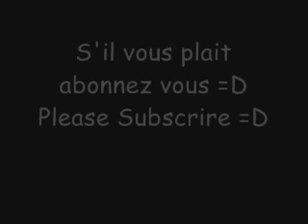MacGruber par Christophe Agius et Phillipe Chereau !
PTDR !

More Tags: Flag of United States Trevor Murdoch (Trevor Rhodes) * Flag of United States Johnny Nitro (John Hennigan) * Flag of Samoa Umaga (Eddie Fatu) * Flag of United States Val Venis (Sean Morley) * Flag of United States Viscera (Nelson Frazier, Jr.) Referees * Flag of United States Mike Chioda - Senior Official * Flag of United States Jack Doan * Flag of United States Marty Elias (Marty Rubalcaba) * Flag of United States Chad Patton Other on-air talent * Flag of United States Max Bretos - Backstage interviewer * Flag of United States Jonathan Coachman - Executive Assistant for Mr. McMahon * Flag of United States Armando Estrada (Hazem Ali) - Manager of Umaga * Flag of United States Todd Grisham - Backstage interviewer and occasional ring announcer * Flag of United States Jerry Lawler - Color commentator of RAW and occasional wrestler * Flag of United States Shane McMahon - Executive Vice President of Global Media, Head of Media Relations Department, Occasional wrestler * Flag of United States Jim Ross - Play-by-play commentator of RAW and Executive Vice President of Business Strategies * Flag of United States Ron Simmons - Occasional appearances Inactive talent * Flag of United States Lilian Garcia - Ring announcer * Flag of Mexico Super Crazy (Francisco Pantoja Islas) - Torn MCL suffered during European tour * Flag of United States Triple H (Paul Levesque expected return in July Stables & tag teams * Lance Cade and Trevor Murdoch * Jim Duggan and Eugene * Cryme Tyme (Shad Gaspard and JTG) * The Hardys (Jeff Hardy and SmackDown!'s Matt Hardy) * The Highlanders (Robbie McAllister and Rory McAllister) * The World's Greatest Tag Team (Shelton Benjamin and Charlie Haas) SmackDown! brand Male wrestlers * Flag of United States Batista (Dave Bautista) * Flag of United States The Boogeyman (Marty Wright) * Flag of Canada Chris Benoit * Flag of United States Daivari (Shawn Daivari) * Flag of United States Festus Dalton (Drew Hankinson) * Flag of United States Jesse Dalton (Ray Gordy) * Flag of United States Deuce (James Reiher, Jr.) * Flag of United States Domino (Cliff Compton) * Flag of Canada Edge (Adam Copeland) * Flag of Northern Ireland Finlay (David Finlay) * Flag of Japan Funaki (Shoichi Funaki) * Flag of United States Chavo Guerrero (Salvador Guerrero III) * Flag of United States Matt Hardy * Flag of United States Gregory Helms * Flag of United States Mark Henry * Flag of United States Kane (Glen Jacobs) * Flag of United States Brian Kendrick * Flag of United States Paul London * Flag of United States The Miz (Mike Mizanin) * Flag of United States Shannon Moore * Flag of United States Jamie Noble (James Howard) * Flag of United States Montel Vontavious Porter (Antonio Banks) * Flag of England William Regal (Darren Matthews) * Flag of United States Scotty 2 Hotty (Scott Garland) * Flag of England Dave Taylor * Flag of United States Jimmy Wang Yang (James Yun) Y2J Chris Jericho TNA Wrestling John Morrison youtube Tribute Chavo The Rock,The Undertaker,Kurt Angle,nWo (New World Order) (Kevin Nash, Scott Hall, X-Pac, Chris Benoit,Kane Hollywood Hulk Hogan,Rob Van Dam Billy & Chuck,Booker T Edge,Big Show Rikishi,Bubba Ray Dudley D-Von Dudley,Brock Lesnar Mark Henry,William Regal Maven,Lita Billy Kidman Bradshaw Tajiri Steven Richards Chris Jericho Matt Hardy Ivory Raven Albert Jeff Hardy The Hurricane Mr. Perfect Al Snow Spike Dudley Lance Storm D'Lo Brown Diamond Dallas Page Shawn Stasiak Torrie Wilson Terri Scotty 2 Hotty Jacqueline Stacy Keibler Goldust Christian Trish Stratus Test Justin Credible Faarooq Big Boss Man Tazz Tommy Dreamer Hardcore Holly Crash Holly Val Venis Mighty Molly Perry Saturn,Eddie Guerrero Rey Mysterio,Shawn Michaels John Cena,Steve Austin Batista,Shelton BenjimanChris Jericho Jeff Hardy HBK Christian Undertaker Batista John Cena Hell in a Cell ECW WWF Rey mysterio Kane MVP Triple H Ric Flair Matt Hardy Randy Orton Johny Nitro eddie guerrero frogsplash rey mysterio 619 Ric Flair figure-4 leg lock chris jericho walls of jericho CM Punk Anaconda Vice Bobby Lashley dominator shawn micheals elbow drop matt hardy twist of fate edge spear John Cena STFU Kane Chokeslam CM Punk Go To Sleep John Cena FU Batista Batista Bomb John Morrison Corkscrew Neckbreaker Shawn Micheals sweet chin music triple h pedigree randy orton RKO undertaker. No copyrights infringement is intended. All World Wrestling Entertainment programming, talent names, images, likenesses, slogans, wrestling moves, trademarks, logos and copyrights are the exclusive property of World Wrestling Entertainment, Inc. and its subsidiaries.